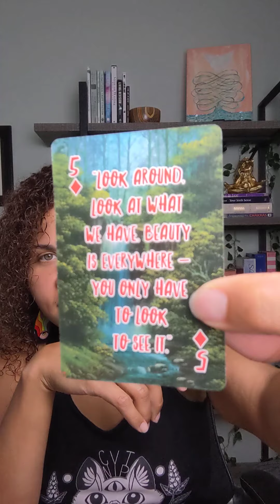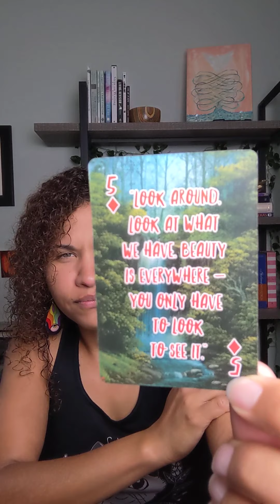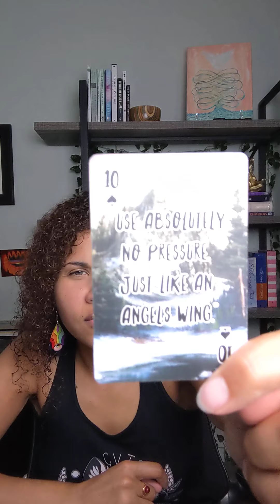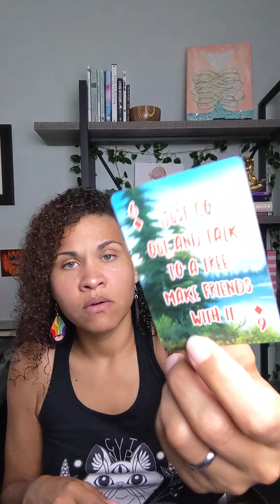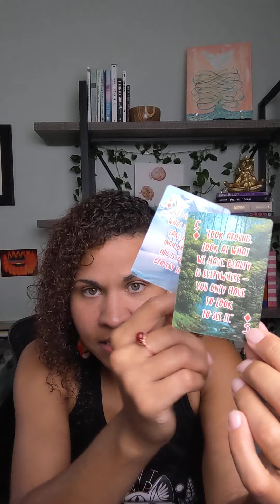BobRossFriday - Step Out & Be Brave - Creativity Tarot Messages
BobRossFriday - Step Out & Be Brave // Sometimes we need help to see what's keeping us stuck. Sometimes a brave choice must be made. But our dear creative friend Bob is reminding us that balance, support, and joy lie beyond that tough but necessary decision.

Let go of the old way of thinking and call upon the angels for help as needed.

Tune in for another amazing walk with our friend Bob Ross.

-Amanda

**GET ALIGNED**
Want to find and fall in love with your authentic creative expression? My HeART Alignment Creative Ritual Guide is your roadmap home.

**E-BOOKS**
Creative Flow for Overthinkers: Journal Prompts to Get You Creating Again